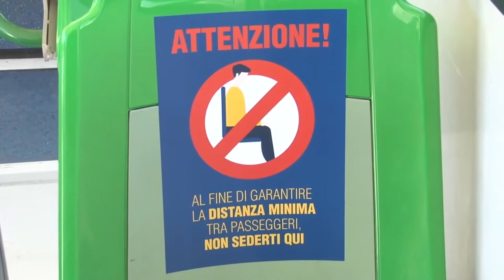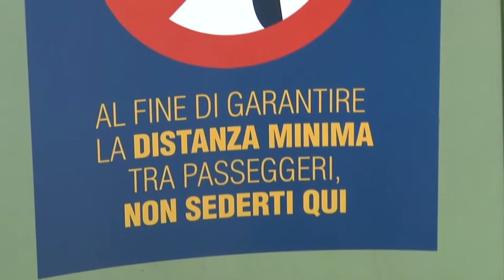TUA: società al lavoro in vista della riapertura delle scuole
I vertici della TUA, società di trasporto regionale sono al lavoro per far fronte alla riapertura delle scuole che dovrebbe avvenire dopo le festività. Più corse e mezzi in sicurezza